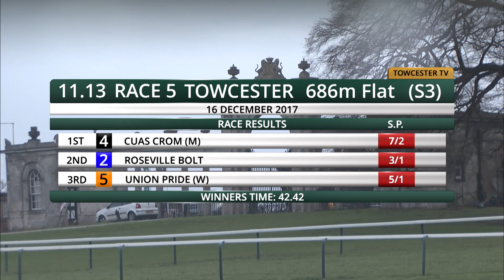NINJA STORM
S3 GRADE, 16 DECEMBER 2017 TOWCESTER